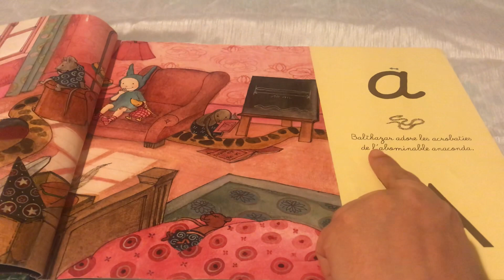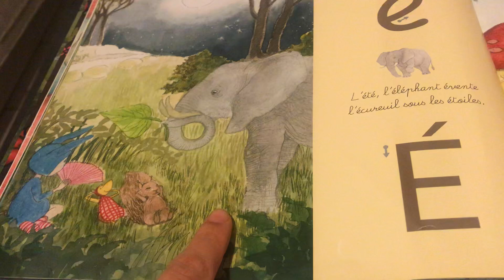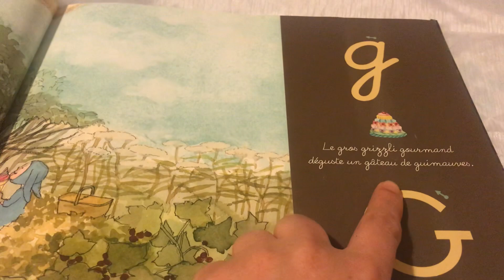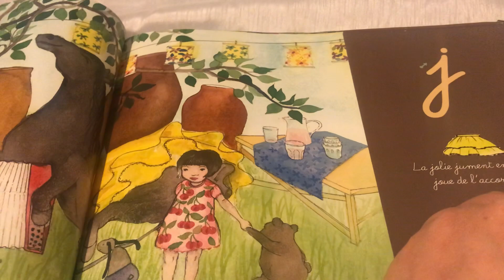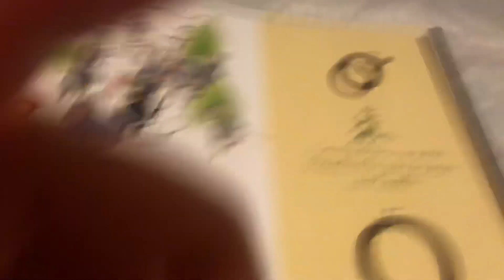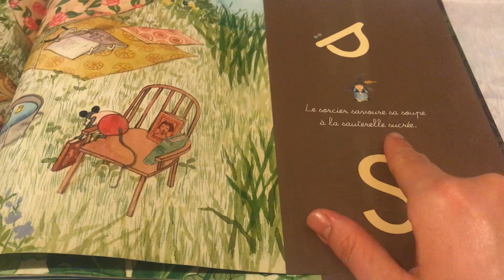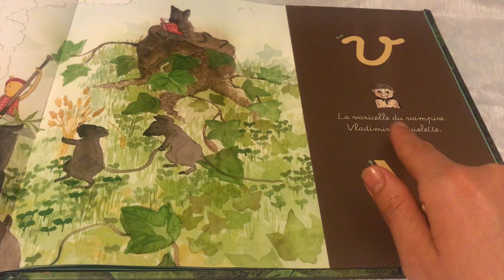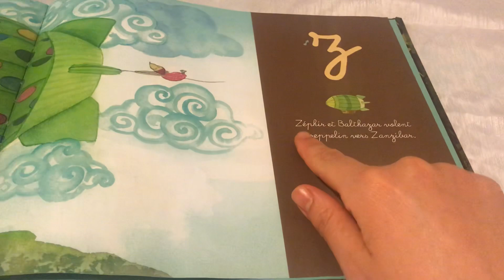تعلم الحروف بالفرنسية على طريقة المونتيسوري L’extraordinaire abécédaire de balthazar